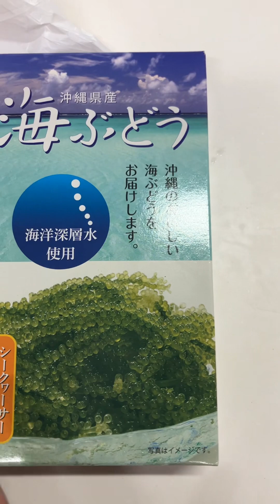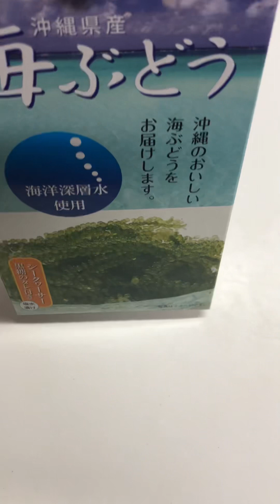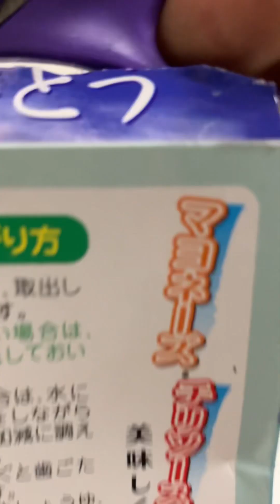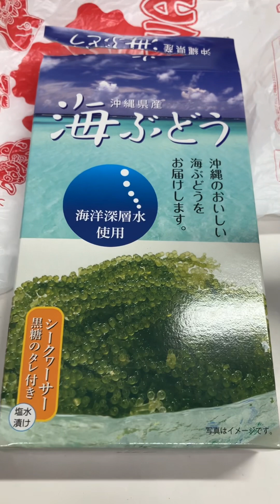Sea grapes from Okinawa!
Unboxing a gift from Okinawa! Blessed to receive gifts from my students even for no occasion at all. Happy to have these seafood that are ready to eat!